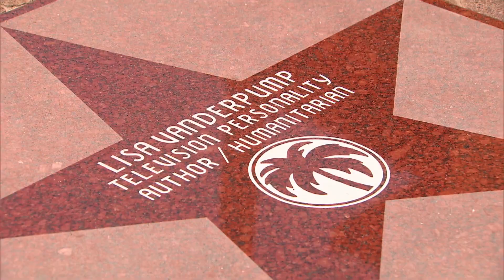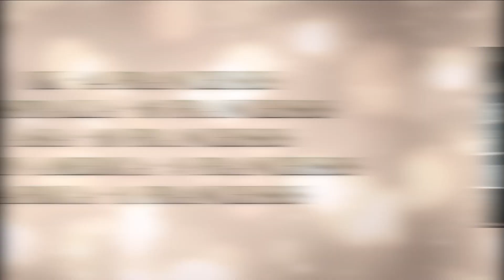Real Housewives of The World NBC UNIVERSAL Trailer